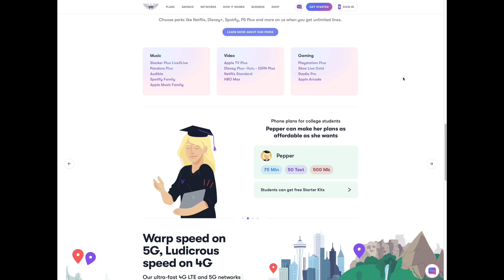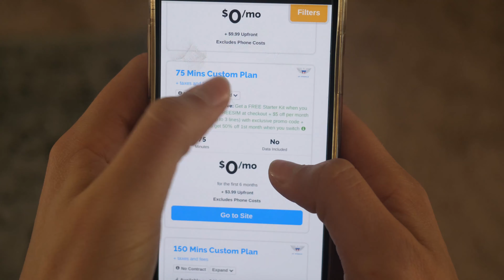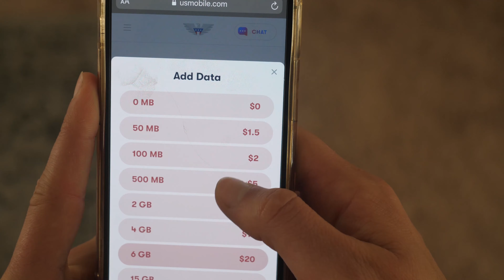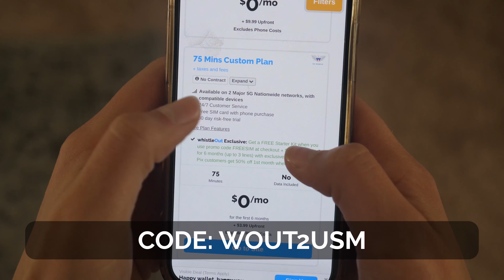The Best FREE Cell Phone Plan | US Mobile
Want a free cell phone plan? This might be one of the best options out there. US Mobile is offering you a 75 or 150 minute talking plan exclusive from WhistleOut

0:00 - Intro
0:58 - Who is US Mobile?
1:28 - Here's The Deal
1:56 - Plan Details
2:42 - What to Expect After 6 Months
3:50 - Coverage Maps
4:58 - WhistleOut Exclusive